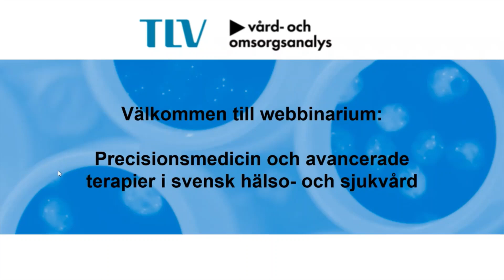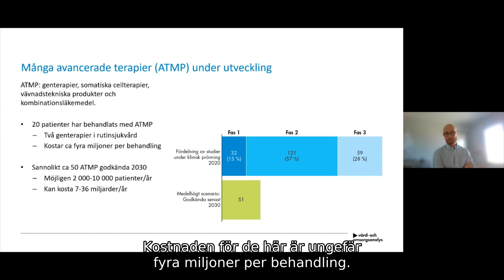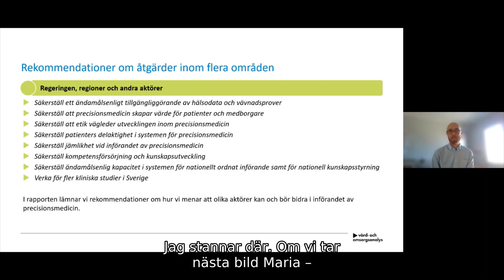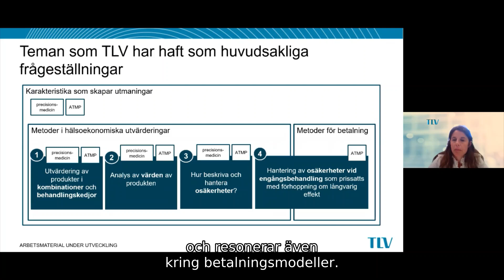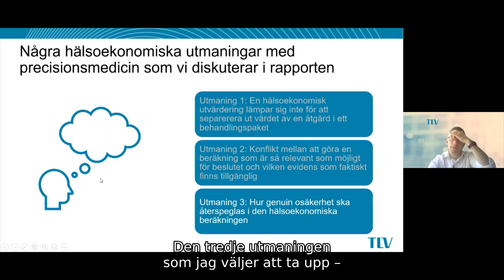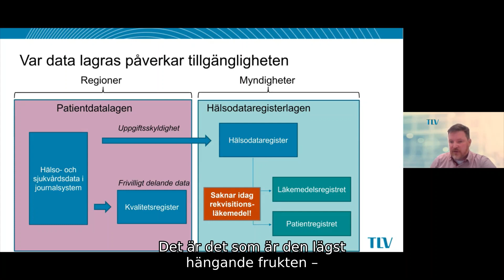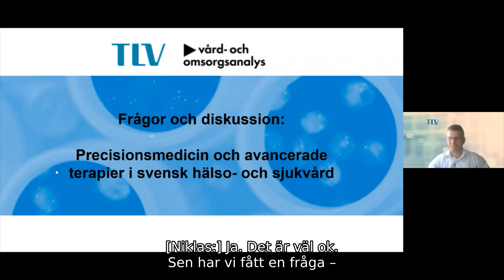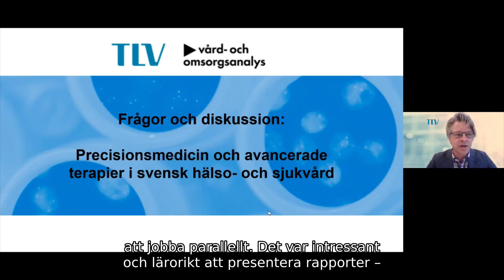Webbinarium juni 2021 ATMP (textad)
TLV:s och Vård- och omsorgsanalys webbinarium om precisionsmedicin och avancerade terapiläkemedel (ATMP).